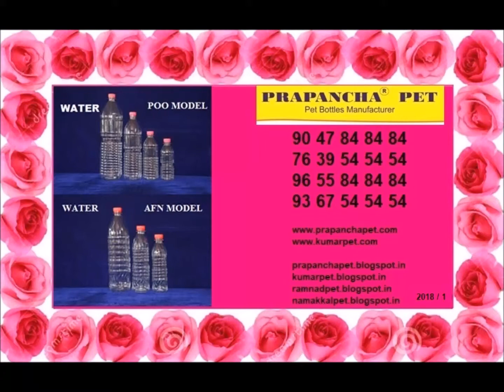SARBATH JUICE COOL DRINKS PET BOTTLES MANUFACTURERS 9047848484 9367545454 PONNI PET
Our  company  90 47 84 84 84  AND  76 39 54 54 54  PET BOTTLES  MANUFACTURERS  has acquired one of the topmost names in the industry for pet bottles manufacturing, whole selling and supplying.

1.PET  Jars  manufacturers
2.Clear  PET Jars Manufacturers
3.Pickles  Jars  Manufacturers
4.Ghee Jars  Manufacturers
5.Kitchen  Containers Manufacturers
6.Clear  Plastic  Containers Manufacturers
7.Jams  Jars Manufacturers Manufacturers
8.Soft  Drinks  Soda  Bottles  Manufacturers
9.Oats  Packaging  PET Jars Manufacturers
10.Spice  Jars Manufacturers
11.Kadalai   Mittai  PET  Jars  Manufacturers
12.Jeeragam  Mittai  PET Jars  Manufacturers
13.Oil PET  Bottles Manufacturers
14.Lamp  Oil  PET Bottles Manufacturers
15.Honey  PET  Jars Manufacturers
16.Phenyl PET Bottles  Manufacturers
17.Cosmetic  PET  Bottles Manufacturers
18.Cooking Oil PET bottles Manufacturers
19.Groundnut  Oil  PET  Bottles Manufacturers
20.Transparent  PET  Bottles Manufacturers
21.Edible Oil  PET  Bottles Manufacturers
22.Tea  Coffee  &  Sugar  PET  Jars Manufacturers
23.Plastic  Candy  Jars Manufacturers
24.Mineral  Water  PET  Bottles Manufacturers
25.Fridge  PET  Bottles  Manufacturers
26.Sharbat  PET  Bottles Manufacturers
27.Sarbath  PET  Bottles Manufacturers
28. PET  bottles  All  Types Manufacturers
29.Nannari  Sarbath PET Bottles Manufacturers
30.Jams  PET  Jars Manufacturers
31.Green Tea  PET  Jars Manufacturers
32.Panneer  PET  Bottles Manufacturers
33.Rose  Water  PET  Bottles Manufacturers
34.Toilet  Cleaner  PET  Bottles Manufacturers
35. PET  Plastic  Bottles  Manufacturers
36.Confectionery  PET  Jars  Manufacturers
37.Aloevera  Juice  PET  Bottles  Manufacturers
38.Amla  Juice  PET  Bottles Manufacturers
39.Prill  Model PET   Bottles Manufacturers
40.Asafoetida  Powder  Packaging PET JARS  Manufacturers
41.Tennis  Ball  Containers Manufacturers
42.Masala  Powder  PET  Jars Manufacturers
44.Acid  Plastic  Bottles Manufacturers
45.Badminton  Shuttlecock  Packaging  Containers Manufacturers
46.Olive  Oil  PET  Bottles Manufacturers
47.Gingelly  Oil  PET  Bottles Manufacturers
48.Sesame  Oil  PET  Bottles Manufacturers
49.Kadugu  Ennai  PET  Bottles Manufacturers
50. Chekku  Ennai  PET  Bottles Manufacturers
51. Nalla  Ennai  PET  Bottles  Manufacturers
52.Vinegar  PET  Bottles Manufacturers
53.See-Through  PET  Bottles  Manufacturers
54.Glassy PET Bottles Manufacturers
55.Plain  PET  Bottles Manufacturers
56.Crystal  Clear  PET  Bottles Manufacturers
57.Noni  PET  Bottles Manufacturers
58.Squash  PET Bottles Manufacturers
59.Coconut   Oil  PET  Bottles Manufacturers
60.Castor  Oil  PET  Bottles Manufacturers
61.Vinegar  PET  Bottles Manufacturers
62.Juice  PET  Bottles Manufacturers
63.Washing  Powder  PET  Jars Manufacturers
64.Cool Drinks PET Bottles Manufactuers
64.Rice Bran Oil  PET  Bottles Manufacturers
65.Floor  Toilet  Cleaner PET  Bottles Manufacturers
66.Spices  Range  of  PET  Jars Manufacturers
6urers
90.Sukku Powder  PET  Jars Manufacturers
91.Multipurpose PET  Bottles Manufacturers
92.Food Packaging PET Bottles and PET  Jars Manufacturers
93.Beverage Industry PET  Bottles Manufacturers
94.Fruit  Juice  PET Bottles Manufacturers

Blogs: prapanchapet1.blogspot.in
           Namakkalpet.blogspot.in
          Karaikudipet.blogspot.in